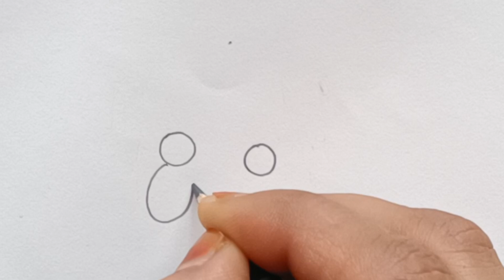How to Draw a Teddy Bear Holding a Heart Easy ❤️ 🧸 ||Teddy Bear Sketch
Draw this sweet cartoon Bear for someone you Love . Father's Day, Mother's Day, Valentine's Day and any day for your friends and family and teachers of course! Learn how to draw a cute teddy bear holding a heart easy, step by step drawing lesson tutorial.

*Easy, simple drawing of teddy bear.

*Learn how to draw easy,step by step way while having fun and building skills and Learning videos for all ages. Great for teachers to share with their students.

*Drawing tutorial for everything.

*Celebrate Mother's Day, Father's Day, Christmas, Valentine's Day, New Year, Birthday, etc with cute drawing just for the occasion.